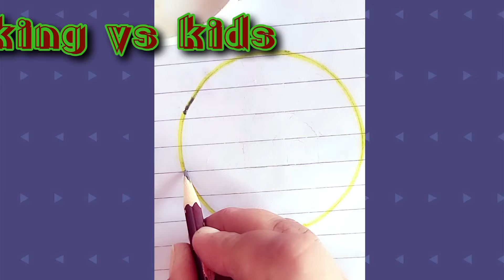a sweet home in very eassy way of drawing on king vs kids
a sweet home cool and mind relaxing  .A simple way of drawing on king vs kids